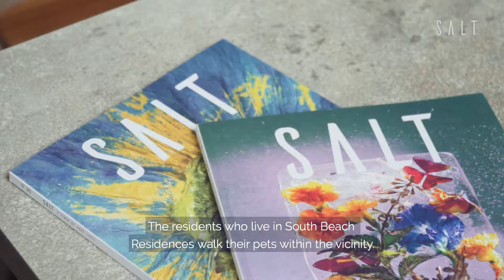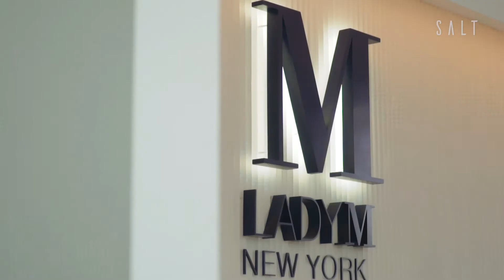South Beach pet-friendly destination!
Thinking of where to go next for phase 3 reopening? South Beach may just be the place for you - especially if you've got furkids!
A pet-friendly destination, South Beach has no additional restrictions other than what the government already had. How pawfect is it to bring your pets along with you to wine and dine with your friends!

ABOUT SALT MAGAZINE
SALT is a quarterly print magazine and an online portal featuring gourmet food, drinks and wine. We are all about celebrating the provenance, the artistry and the conviviality of dining.